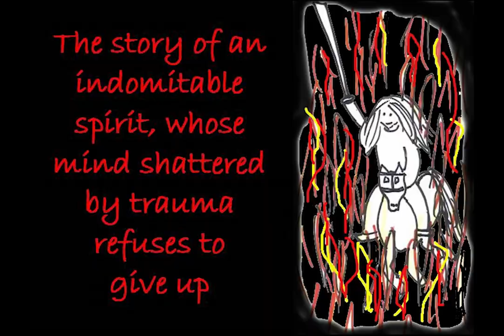Triumph of Truth | Part 2 | Home Video